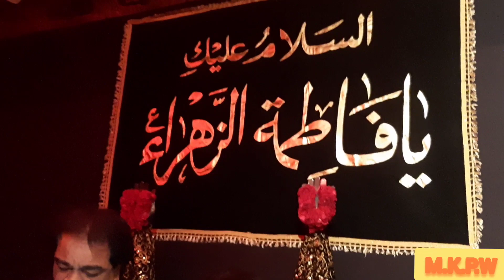SABBEDARI BHAVNAGAR SIHOR PALITANA ANJUMAN